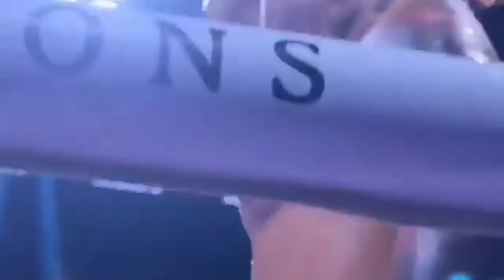GOOD FIGHT?!Keith "One Time" Thurman Vs Mario "El Azteca" Barrios Feb 5th!! WHO WINS??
WARNING: Graphic and Adult Language
Credit for this content: